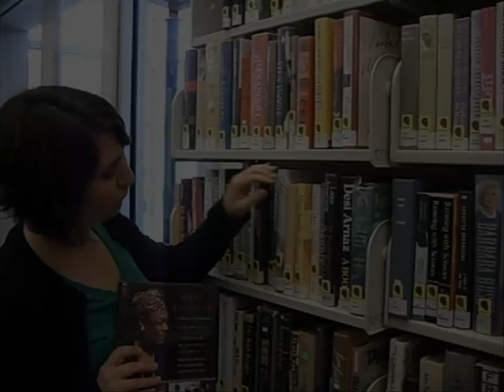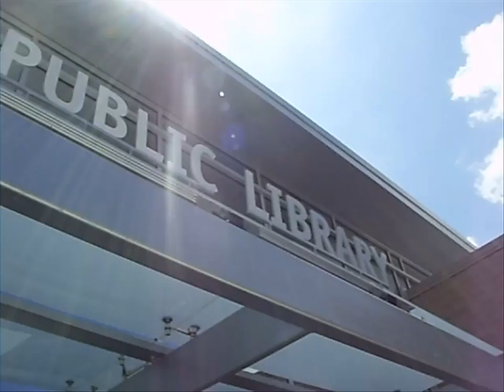In The Stacks: Volume 4: Super Sneaky Peek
Get your first look inside the library. Sort of.

More lens flares than Star Trek.

With: Jeff, Paul, Darlene, Kelly and Rashelle